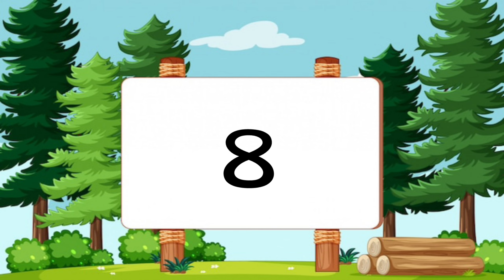Counting 1 to 100 || one two three | 1 से 100 तक गिनती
Counting 1 to 100 | 123 numbers | one two three | 1 से 100 तक गिनती | 1 to 100 Counting
Hello Friends,
My Name Is CHARVI PAREEK
I Am Student Of 4th Class.
On Our Channel You Will Get Videos From Nursery To Class 4th.
Subjects Covered📚📚
👉 English
👉Math
👉Hindi
👉EVS
👉GK
👉Spoken English
👉 Reasoning
 👉🏽New Videos Will Be Available Every  Saturday 9AM.